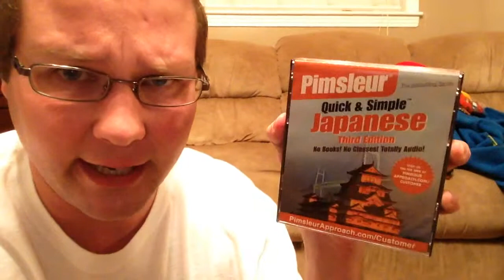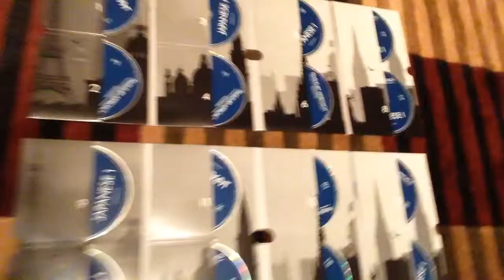My Thoughts on Pimsleur (Japanese version) - Veda #10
I got the Japanese version of the Pimsleur audio CDs yesterday. The Pimsleur CDs have lessons in which to help teach you a particular language. Japanese in my case. Some people don't like them, I generally do.

I just had to share what I got and my thoughts on the item(s).

(And I also needed a video for VEDA. :P)